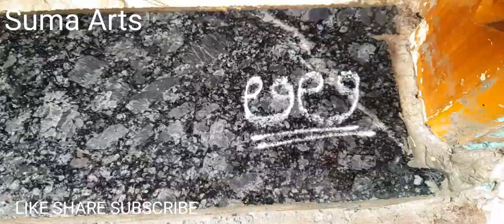दारासमोर उंबरठ्यावर अशी काढा सुंदर रांगोळी | simple rangoli | easy border kolam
youtubevideo